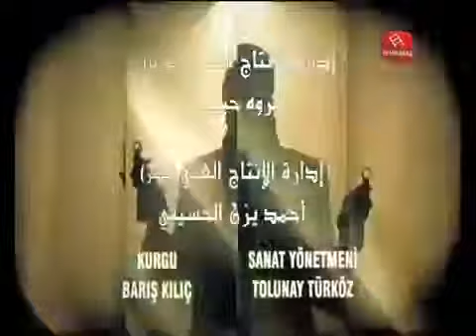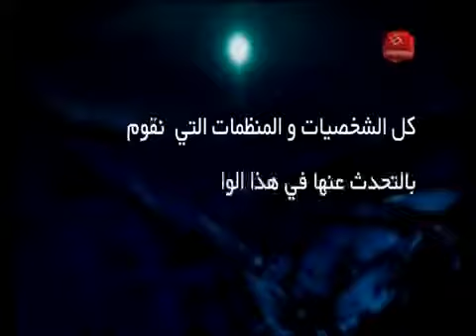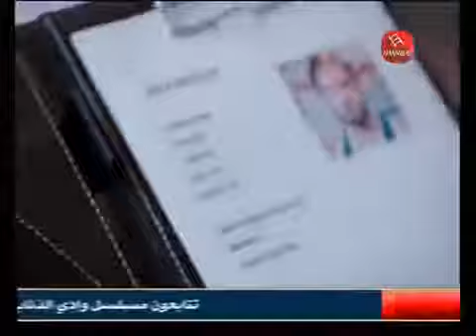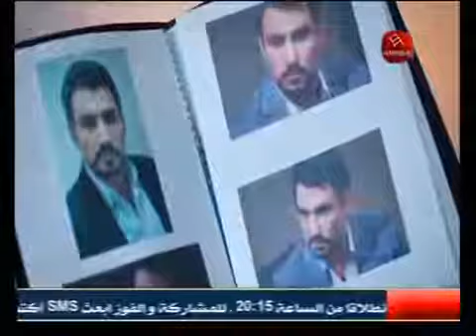وادي الذئاب الجزء التاسع الحلقة 17 مدبلج HD